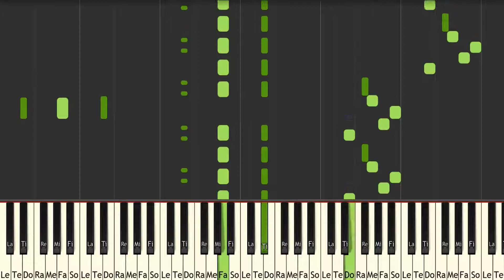Pokemon Mystery Dungeon Gates to Infinity The Coming Danger